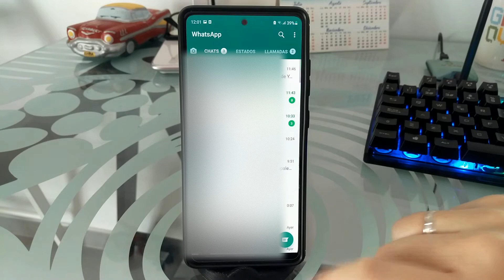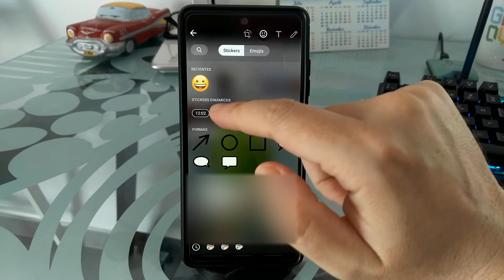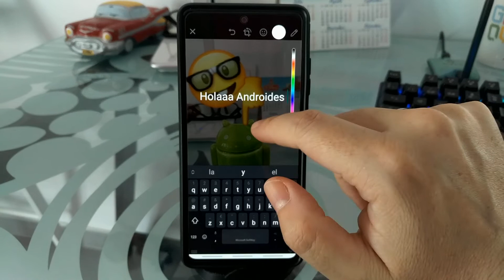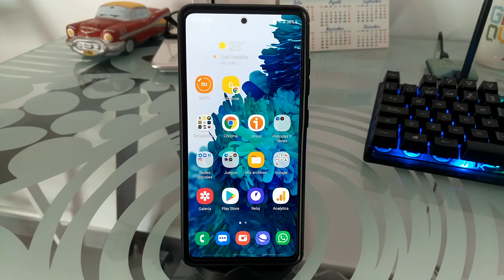🤓 Como PONER EMOJIS en ESTADOS de WHATSAPP FÁCIL y RÁPIDO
¿Sabías que es POSIBLE AÑADIR EMOTICONOS en tus ESTADOS de WHATSAPP?. En ESTE VÍDEO ☝ educativo te muestro como DEBES HACERLO.

Vídeos Relacionados 📹

Tutoriales ⚙️

Multimedia 📹